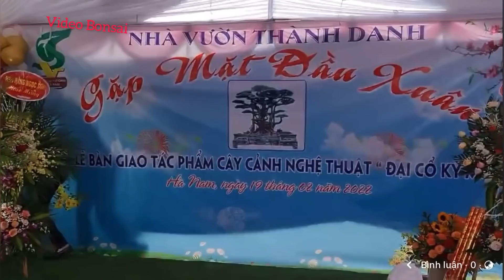[ VD 619 ] GIAO LƯU CÂY TIỀN TỶ - CHÚC MỪNG LÀNG CÂY CẢNH - VIỆT NAM